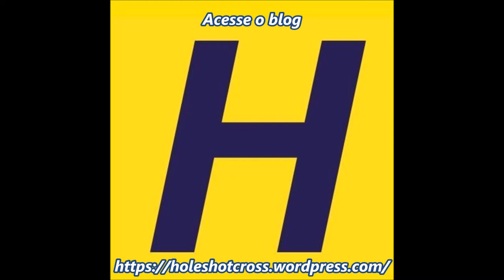Vitória e título de Daniela Sela na MXF pela Copa Novo Progresso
Prova realizada no dia 14 de novembro em Novo Progresso (Pará)